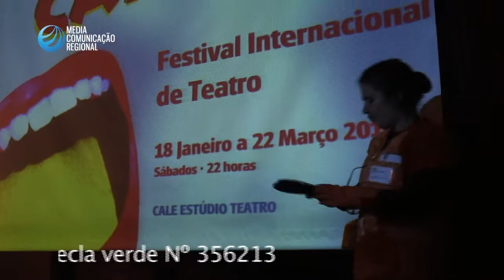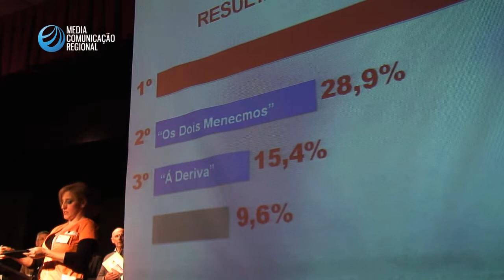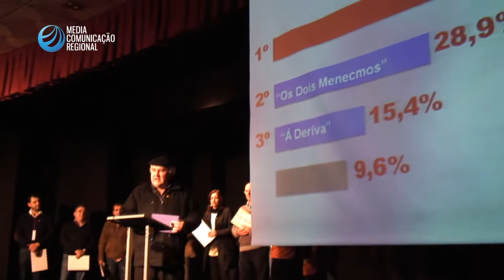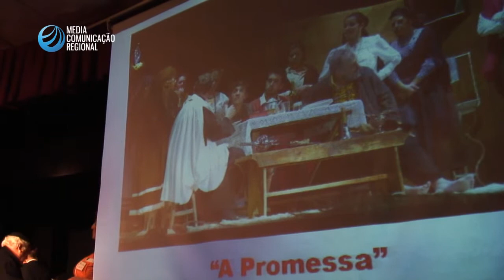Encerramento do Festival Internacional de Teatro CALE-SE 22 03 14